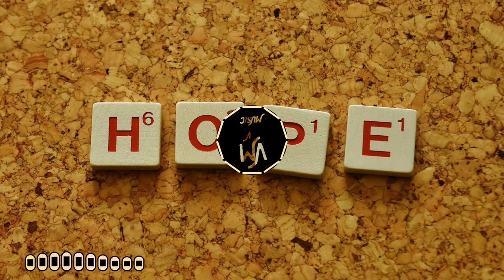Egzod & EMM - Don't Surrender [ NCS RELEASE] | No copy right music | Royalty free music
Egzod & EMM - Don't Surrender [ NCS RELEASE] | No copy right music | Royalty free music | Background music | Gaming music | Intro music | Music for content creator

Artist: Egzod & EMM - Don't Surrender [ NCS RELEASE]
Title: Egzod & EMM - Don't Surrender [ NCS RELEASE]